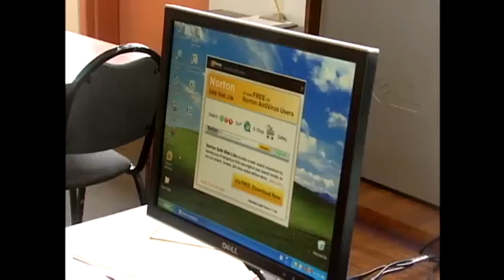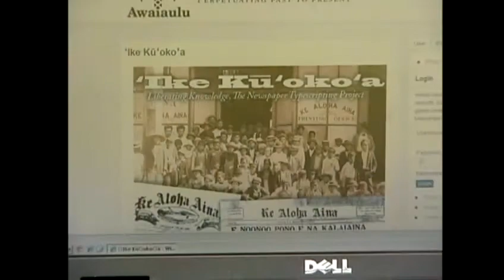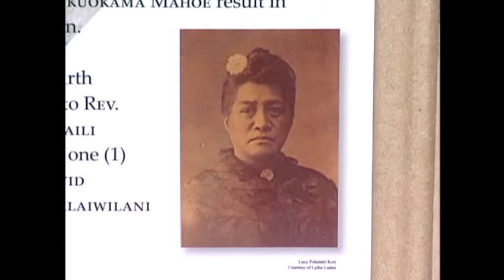Women prison connects to its roots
Inmates at an O'ahu women's correctional facility will play an important role in opening up access to over a hundred years of Hawaiian history. Awaiaulu is seeking assistance from the women to help transcribe Hawaiian newspapers. For news you need to know,